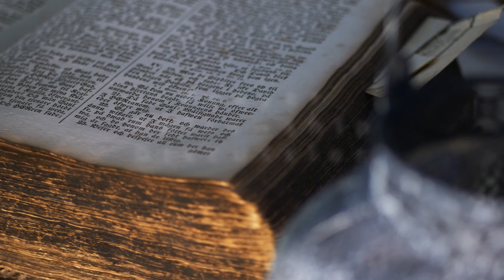Who is PrayerCastLive?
Welcome to PrayerCastLive! 🙏

Join us Live every Sunday night @ 8pm CST

Embark on a transformative journey of faith with empowering prayer sessions, biblical wisdom, and engaging discourse. Connect with a global fellowship, share your prayer requests, and join us on this fulfilling faith journey. 🌐🎙️